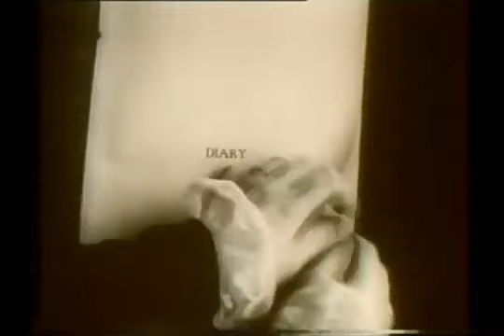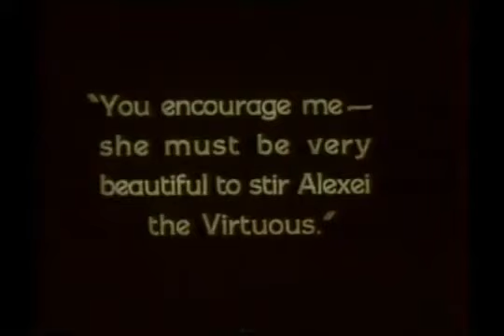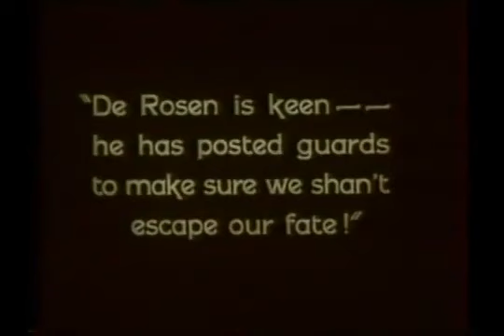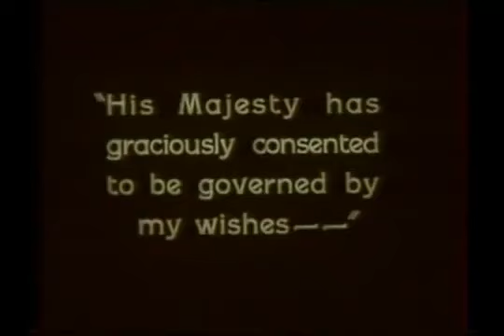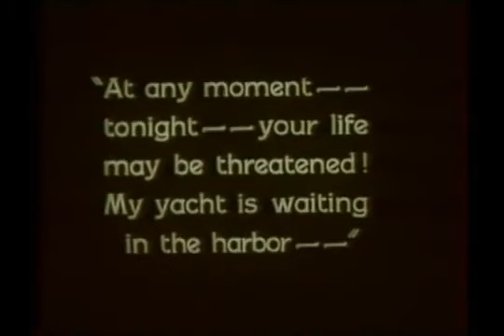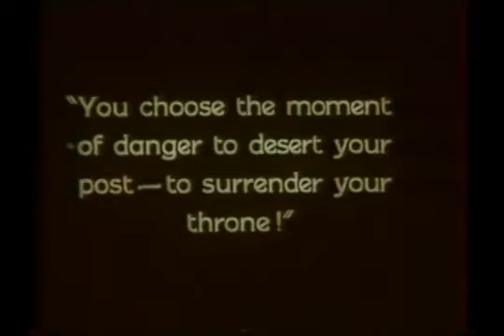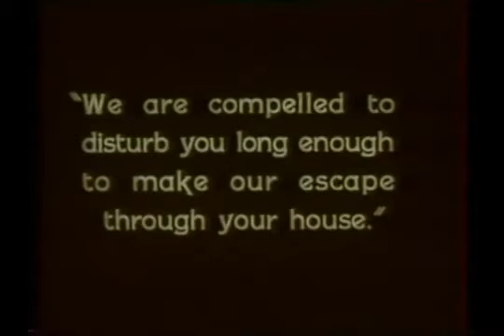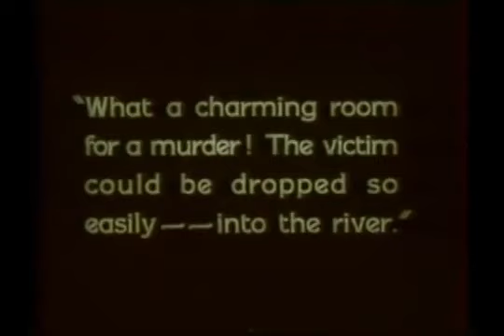Confessions of a Queen (1925) Alice Terry Lewis Stone John Bowers dir. Victor Sjöström *Incomplete*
Just mute the speaker/volume if the French annoys you!

My channel is not monetized and most films here are in the public domain.

Confessions of a Queen is a 1925 American silent drama film directed by Victor Sjöström based upon a novel by Alphonse Daudet, Les Rois en Exil. The film's sets were designed by the art director James Basevi.

The King of Illyris (Lewis Stone) marries a neighboring princess (Alice Terry), who finds out he has a mistress, Sephora (Helena D'Algy). Revolted, she turns to Prince Alexei (John Bowers) for friendship. Turmoil increases as a revolution demands the abdication of the King and the Queen opposes this decision. [Wikipedia]